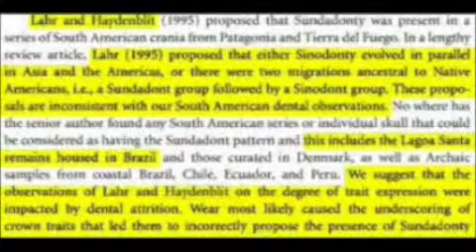Dental Morphology Shows Only Amerindian, Not African Not European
Another Salsassin excerpt.